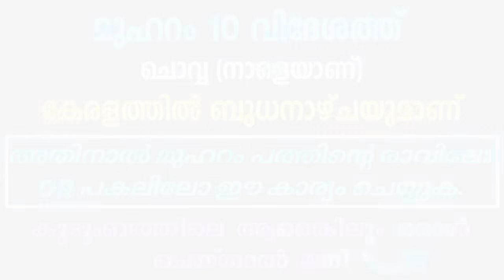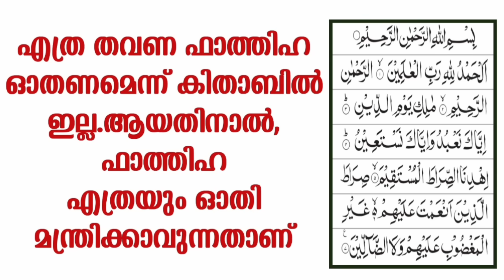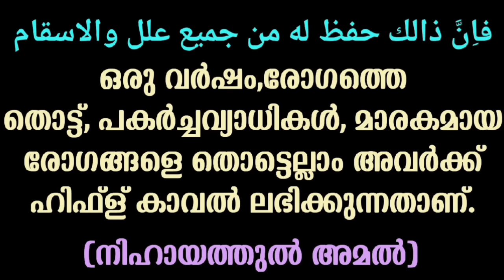മുഹറം 10 ന് ഈ കാര്യം ചെയ്താൽ ഒരു വർഷം മാരകമായ രോഗങ്ങൾ ഉണ്ടാവില്ല| Muhram 10 special amal| Rose water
If you do this in rose water on Muharram 10, you and your family will not get fatal diseases

മുഹറം പത്തിന് പനിനീർ വെള്ളത്തിൽ ഈ കാര്യം ചെയ്താൽ നിനക്കോ നിൻ്റെ കുടുംബത്തിന് മാരകമായ രോഗങ്ങൾ വരില്ല

Voice by
Ashik Mahmoodi.

റോസ്_വാട്ടറിൽ_ഈ കാര്യം_ചെയ്താൽ